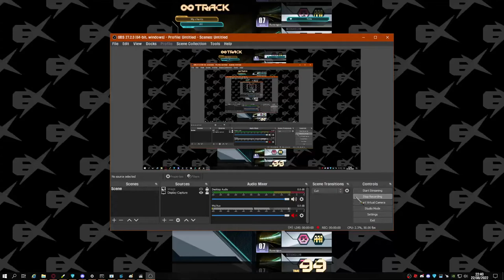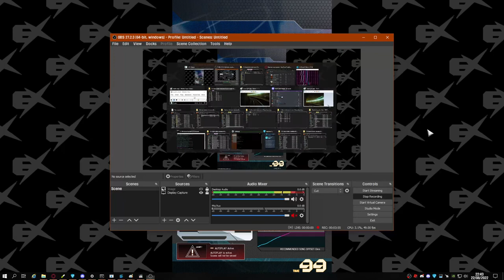Unnamed SDVX Clone | Runengon - antiPLUR [AUTOPLAY]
This is my 1st chart by me
📱 Nokia 5
⌨ HP Pavilion Gaming 500 [Red 45g]
🖱 Mouse M428
➰ DPI 800
🔛 Sensitivity 3◦
◦ Default